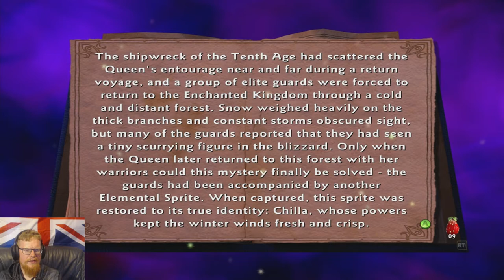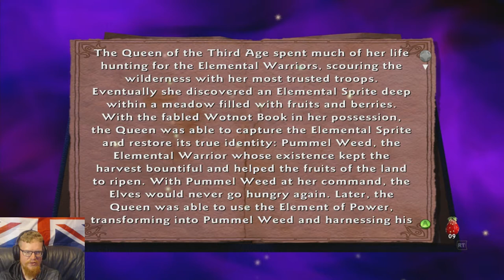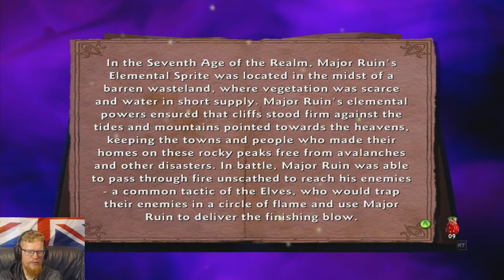Tytan Play's | Kameo Elements of power | #14 "Battle For The Badlands"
My PC
CPU : AMD 8150
GPU : GTX 1060 6Gb
RAM :16 Gb